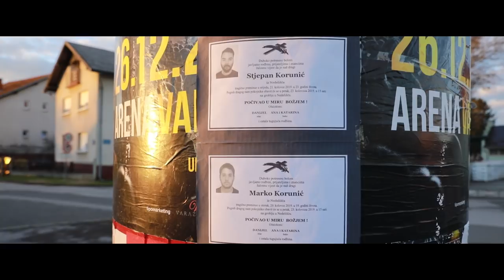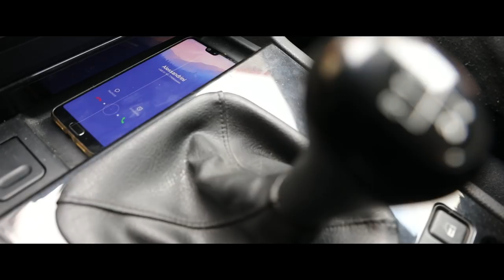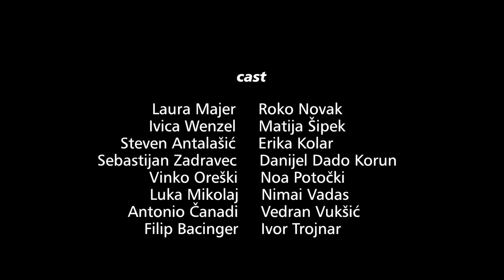ČUVARI ZAKONA | Izgubljene duše (2020)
► Check out the second episode of Čuvari zakona starring Juraj Barlek!

► S01E02
Release Date: January 19, 2020.
Starring: Juraj Barlek, Luka Vinković, Lovro Fegeš
Directed By: Lovro Fegeš
Produced By: Ivor Trojnar

► Synopsis: The story continues. Alessandrini returned, no trace of Vuković, and Inspector Barlek is lost, both physically and mentally. In search of a solution and help, he visits his brother-in-law, who works for the police, but has no idea what to expect..

► ©BadFlash production owned by Ivor Trojnar, since 2016.
Producing short videos and doing photoshoots of public and private events, weedings, nature, wildlife and much more...